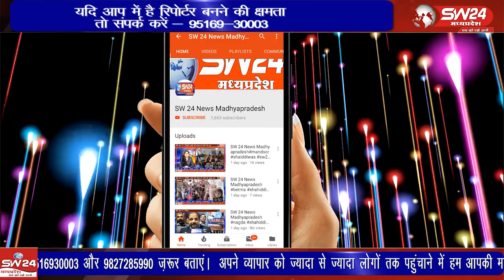आज 2 अक्टूबर को महात्मा गांधी एवं पूर्व प्रधानमंत्री लाल बहादुर शास्त्री जी की जयंती नगर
आज 2 अक्टूबर को महात्मा गांधी एवं पूर्व प्रधानमंत्री लाल बहादुर शास्त्री जी की जयंती नगर परिषद बनखेड़ी द्वारा नगर के मुख्य चौराहे पर उनके चित्रों पर माल्यार्पण कर मनाई गई
बनखेड़ी से जगदीश गढ़वाल की रिपोर्ट